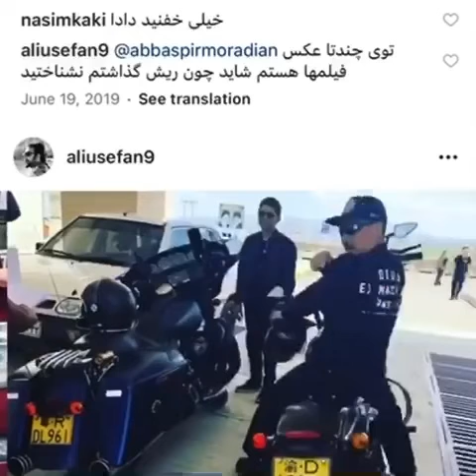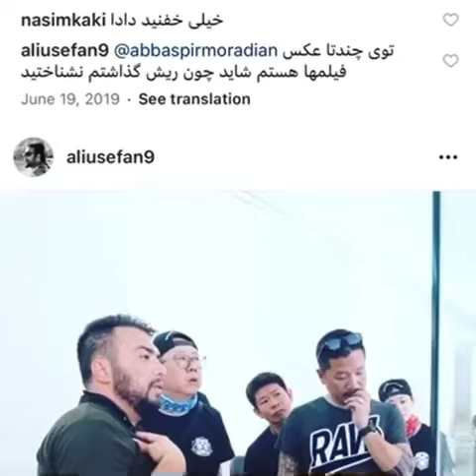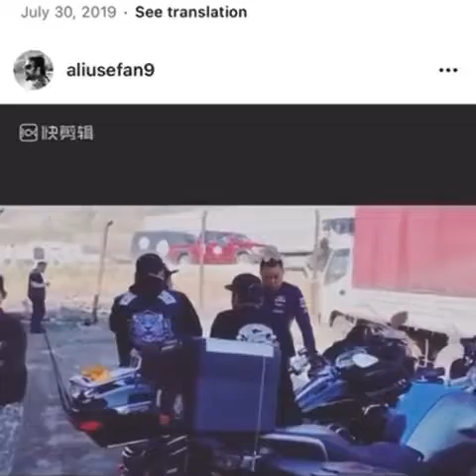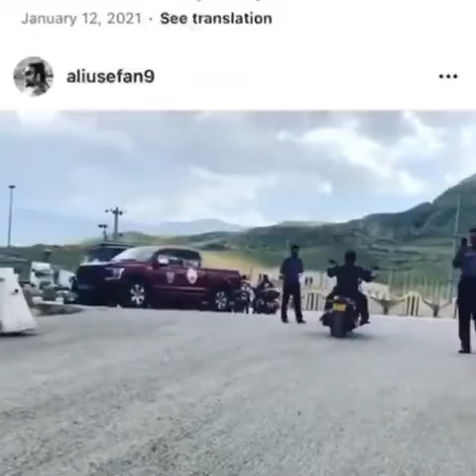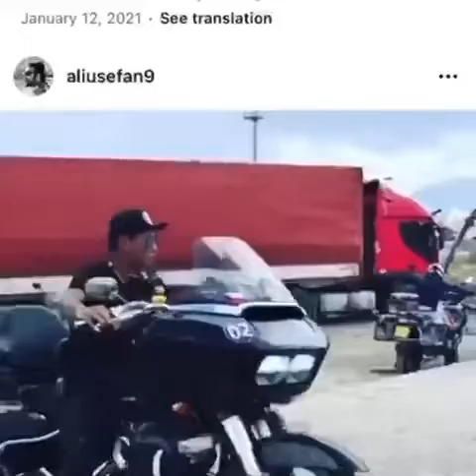伊朗自驾团，环游波斯帝国开摩托车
骑摩托车环游伊朗，感想美丽的风景，感受古代名胜古迹。看看古代丝绸之路。吃伊朗菜。